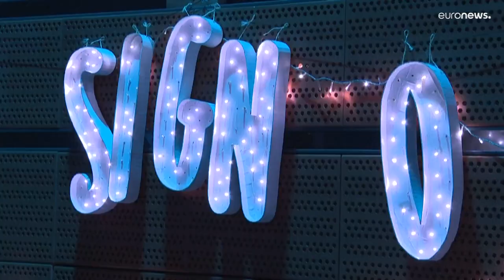شاهد: للصم في تولوز بفرنسا تعليم ومكتبات ومهرجان وحفلة راقصة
تُعتبر تولوز في جنوب غرب فرنسا "عاصمة الصم" ، إذ أنها من المدن الفرنسية القليلة التي تتيح لهذه الفئة تعليماً ثنائي اللغة ودروساً جامعية في المسرح، وتوفر لها مكتبات وحتى مهرجاناً بعنوان "سينيو" (Sign'o) تتخله حفلة راقصة.